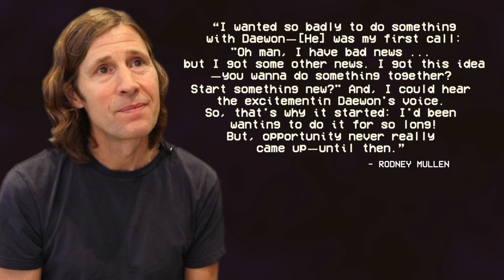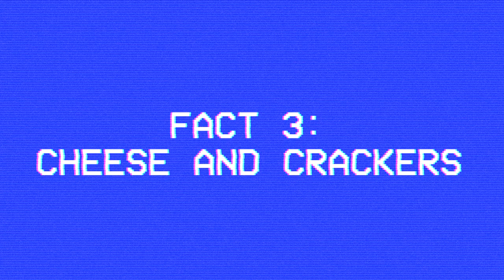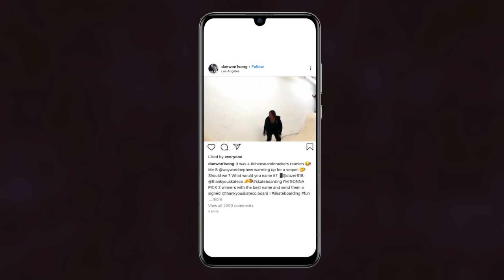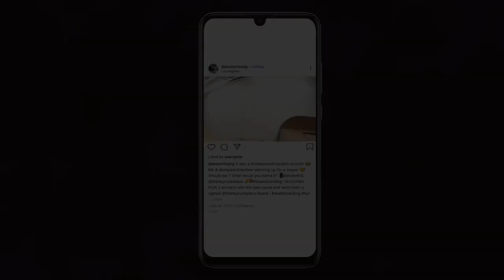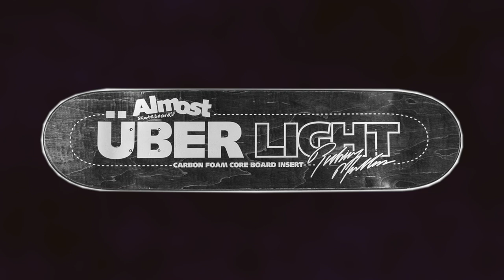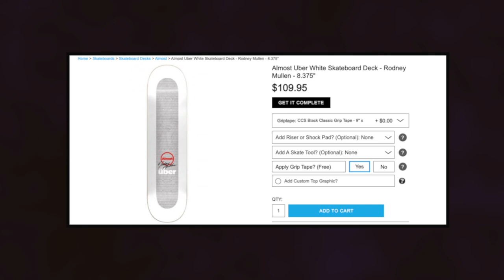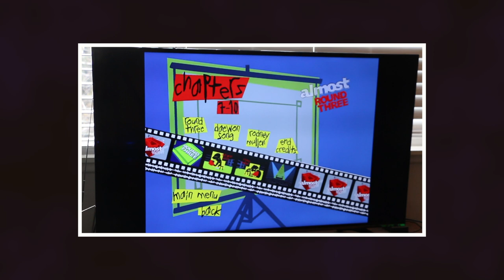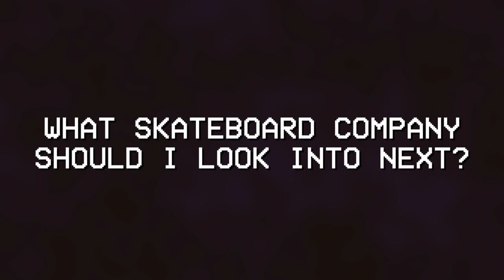6 ALMOST SKATEBOARDS Facts That You Did Not Know! (Daewon Song, Rodney Mullen, Chris Haslam)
Did you know these lesser known facts about Almost Skateboards? Almost Skateboards is an American skateboard company founded by professional skateboarders and business partners Rodney Mullen and Daewon Song.

What other skateboarding company should I dive into next? Let me know if the comments down below!

🛹 Midnight Snack Skateshop (Dino Nuggets Griptape and Anime Girl decks Available!)